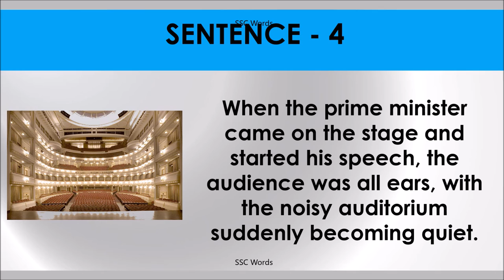ALL EARS Idiom 931 # Meaning and five sentences # SSC Words